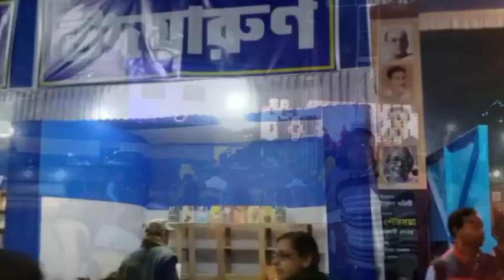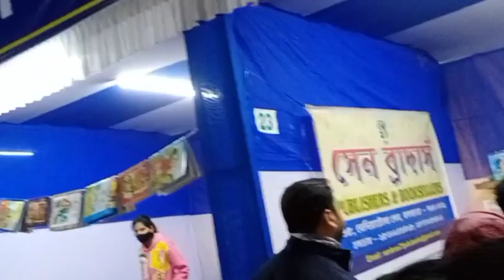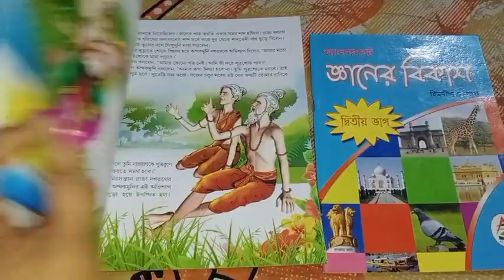।।barasat book fair 2023।।এই প্রথম বারাসাতে বই মেলা@ayushisstorylife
।।barasat book fair 2023।।এই প্রথম বারাসাতে বই মেলা@ayushisstorylife bengalivlog bookfair2023 barasat book fair2023